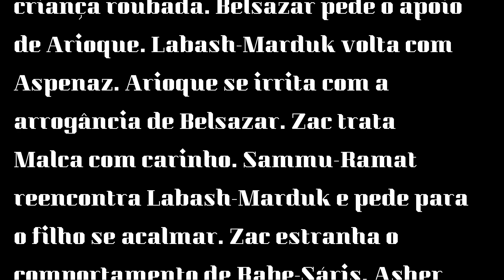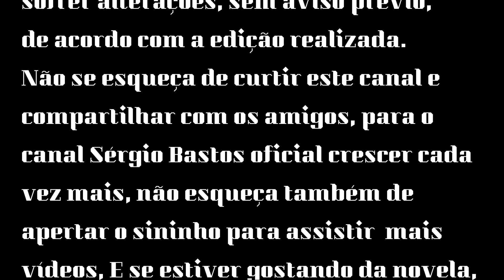O Rico e Lázaro, novela, resumo do capítulo 162 do dia 27 de março de 2020.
“O Rico e Lázaro” novela: Em o rico e lázaro você vai ver, Labash-Marduk volta com Aspenaz. Arioque se irrita com a arrogância de Belsazar. Zac trata Malca com carinho. Sammu-Ramat reencontra Labash-Marduk e pede para o filho se acalmar. Zac estranha o comportamento de Rabe-Sáris.

Se sentir vontade de fazer uma doação para ajudar o canal a crescer, ficaremos felizes com sua colaboração. Faça a sua doação. Faça parte do meu APOIA.se. “O que é o APOIA.se? O APOIA.se é uma plataforma de financiamento coletivo recorrente destinada à sustentabilidade da produção de criativa através da corresponsabilização e aproximação entre público e realizador”.

Presenteie quem você ama!
O jeito mais simples de você
despertar a curiosidade da leitura
ao seu filho, na era digital.
incentive seu filho a leitura!
Se você não aproveitar vai perder!
Edição Limitada!
Está esperando o que?
Link na descrição do vídeo.

POESIAS PARA MUSICAR 4
Depois de muitas tentativas frustradas de achar alguém para musicar as minhas poesias aqui no Brasil, conheci dois caras talentosos, os amigos e parceiros Bernardo Ritto “o Bê” e Alamyr Andrade que musicaram cinco das muitas poesias
que escrevi, isso me fez acreditar que podia surgir parcerias em Espanhol com muita coisa boa. E ai está o e-book “POESIAS PARA MUSICAR” em Espanhol espero que surjam os parceiro na língua Espanhola com lindas canções para

E também vão ai dicas de alguns livros de receitas

30 Alimentos que Reduzem a Fome

20 Receitas especiais de fim de ano